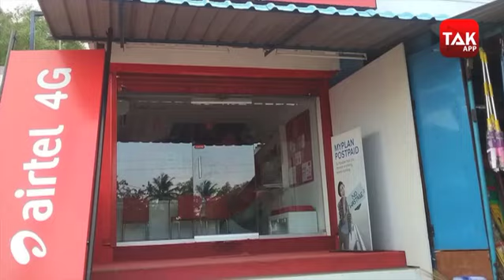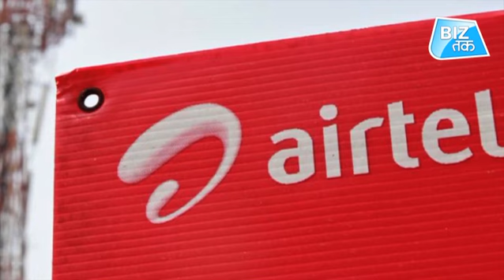Airtel बनेगी विदेशी!।Biztak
देश की सबसे बड़ी टेलीकॉम कंपनीयो में से एक Airtel एक बहुत बड़ा फैसला लेने जा रही है... दरअसल, भारती टेलीकॉम ने सिंगापुर की सिंगटेल और दूसरी विदेशी कंपनियों से 4,900 करोड़ रुपये के विदेशी निवेश के लिए सरकार से अनुमति मांगी है.